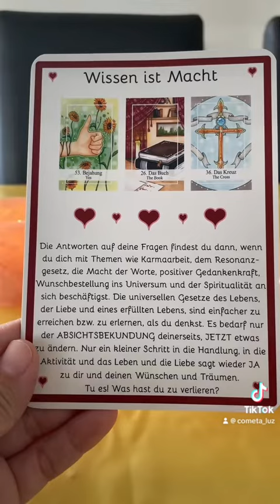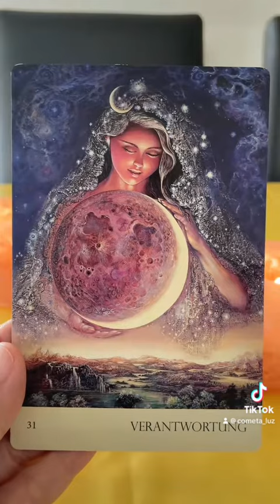Wissen ist Macht